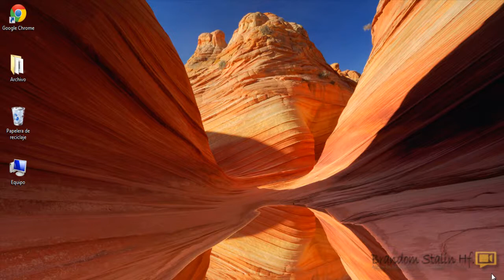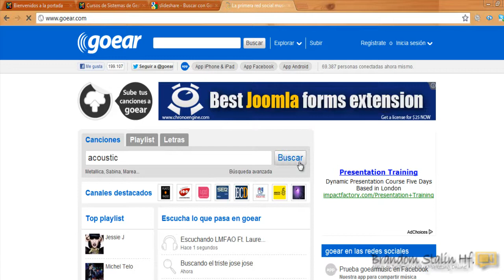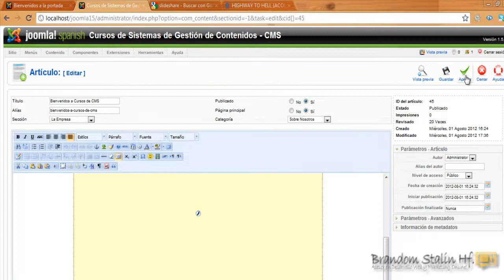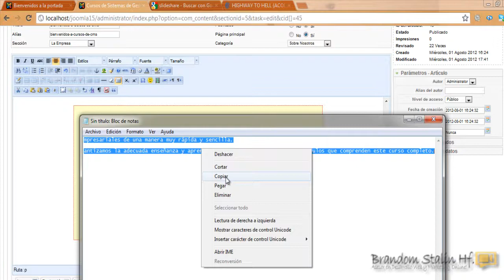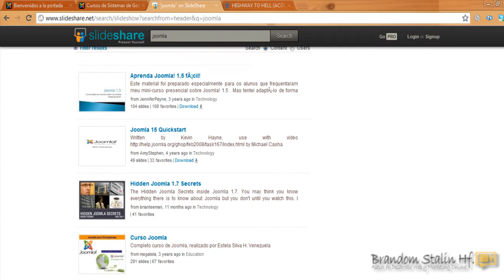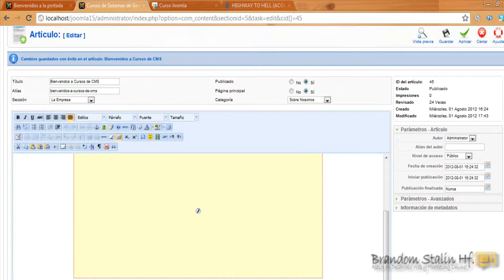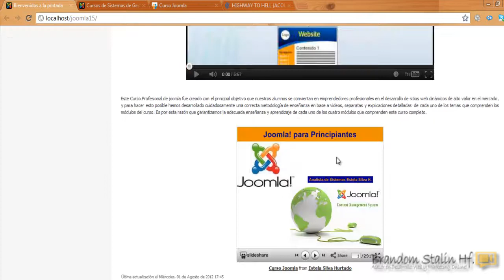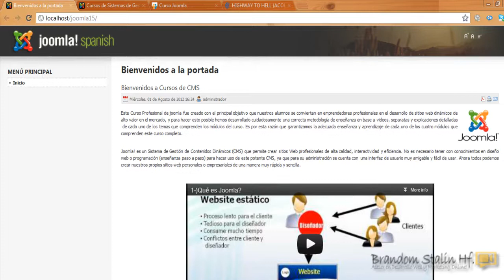😎 25 Curso de Joomla: Insertar Video y diapositivas en el Artículo 🟩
APRENDE A CREAR TU PROPIA WEB EN JOOMLA
► Curso Presencial y Asesorias 🔻👇DALE CLIK 👇🔻

► HERRAMIENTAS RECOMENDADAS

CursoDeJoomlaAPRENDE A CREAR TU PROPIA WEB EN JOOMLA

► HERRAMIENTAS RECOMENDADAS